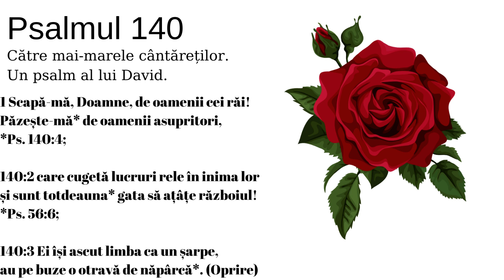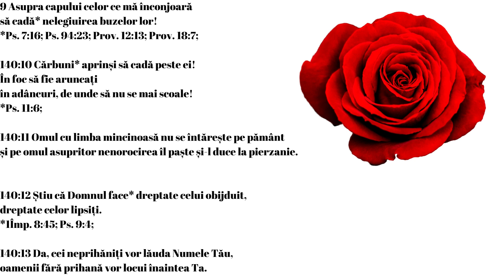Psalmul 140. NTR.